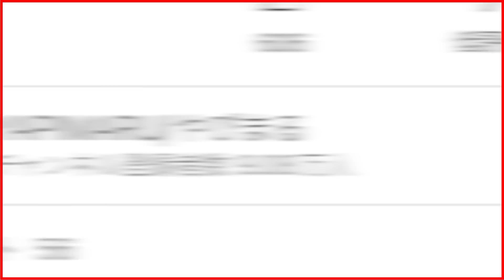【ブロスタ】スピードリロードをつけたボウが冗談抜きで強すぎると話題に【最強キャラ】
ファンレターやプレゼント送ってくださる方はこちらへ↓
812-0008
福岡県福岡市博多区東光2-8-30-2F
スリーアール株式会社　3RGaming YAPIMARU宛
（生ものや冷凍はご遠慮ください）